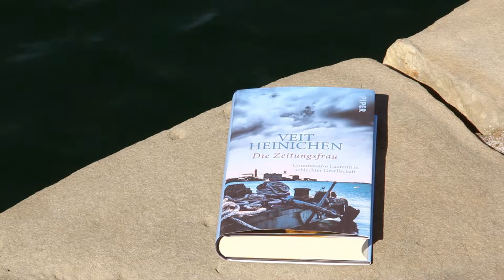Veit Heinichen: Die Zeitungsfrau (Commissario Laurenti). Triest Krimi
Commissario Proteo Laurenti jagt ein Phantom

Ist Teresa Fonda, die überaus attraktive Inhaberin eines kleinen Triestiner Zeitungsladens, wirklich Witwe? Oder ist sie die nervenstarke Komplizin von Diego Colombo, der sich vor einem Vierteljahrhundert bei einem gescheiterten Raubzug vermeintlich selbst in die Luft gesprengt hat? Laurenti hat Grund zur Annahme, dass Diego vielleicht doch noch unter den Lebenden weilt – aber warum sollte er seine Tarnung nach so langer Zeit aufs Spiel setzen?

Tailer: Martina Vocci und Davor Dujmović